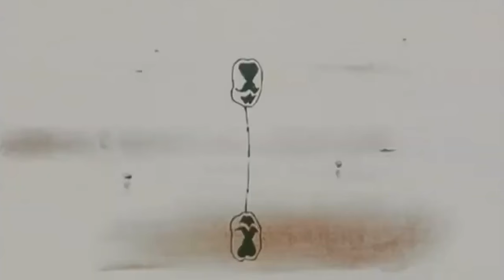FENER ALP HESRET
Fener ALP
Helbest : Egîd DÛDERYAN
Mûzîk : Ömer YEŞİL
Stûdyo Qeydkirin: Baran Müzik Evi (Baran ÇELEBİ)
Sazkirin : Fesih PEKDOĞAN